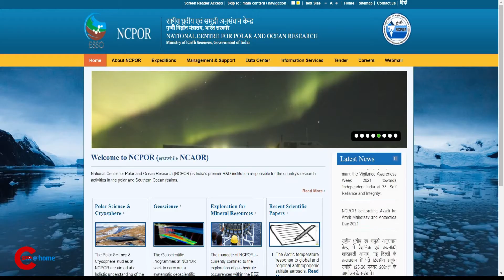NCPOR Vacancy|National Centre for Polar and Ocean Research|CSIR at home